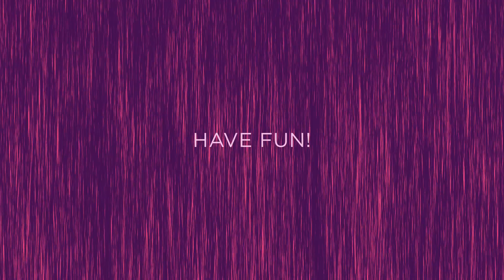Looper Pack 2 Tutorial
Forty killer texture loops for After Effects. Think huge! These are 4K (3840 x 2160) files, made by hand in Photoshop and After Effects. Available as a Ray Dynamic Texture-ready AEP, or as QuickTime Movies or PNG Sequences if you like. Perfect for texturing your comps, shapes or type. Warning: these are so super bad, you might jump back and kiss yourself.

Please texture responsibly.